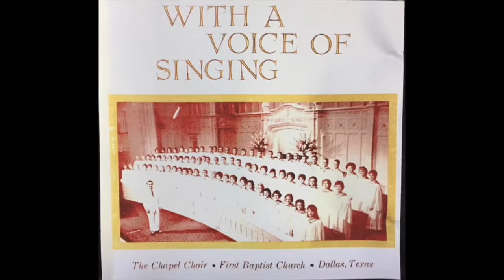Bless The Lord, O My Soul